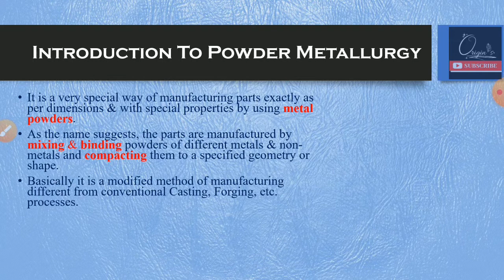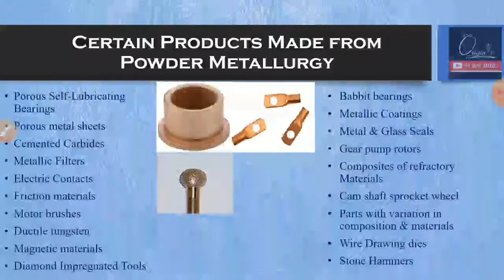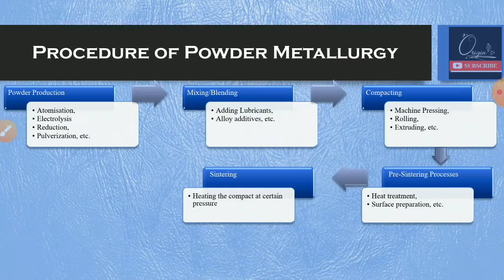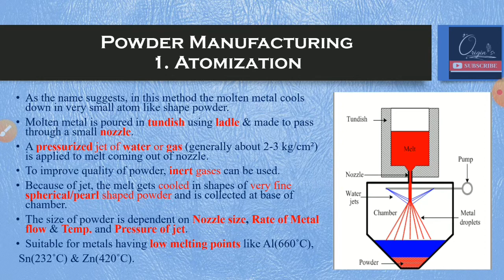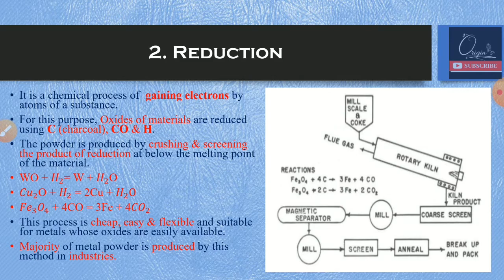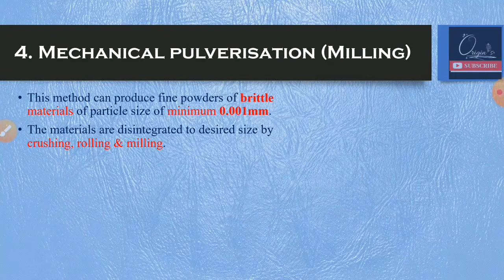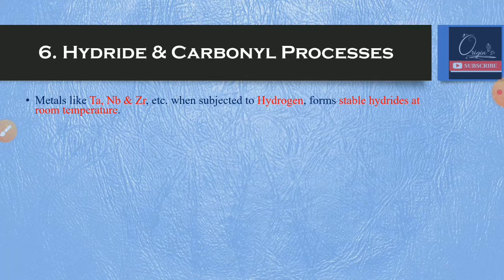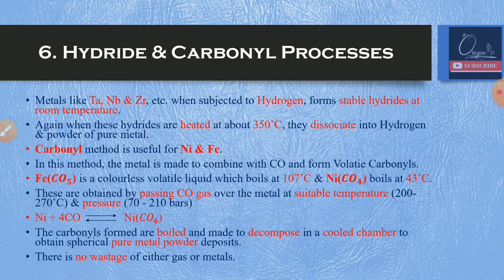PM - 1 | Introduction to Powder Metallurgy: Procedure/Flow Chart & Metal Powder Production Methods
In this first video of our Powder Metallurgy series, learn about the basics of Powder Metallurgy including the definition, parts that can be made using this process, and the procedure and flow chart involved.
Discover the different methods used to produce metal powders, including Atomization, Reduction, Electrolysis/Electrolytic Deposition, Mechanical Pulverization, Condensation, Hydride & Carbonyl Process.

1. Introduction to Powder Metallurgy
2. Parts made from Powder Metallurgy
3. Procedure/Steps/Flowchart of Powder Metallurgy
4. Powder production methods
    a) Atomization
    b) Reduction
    c) Electrolysis / Electrolytic Deposition
    d) Mechanical Pulverization
    e) Condensation
    f) Hydride & Carbonyl Process

After clicking the link, click on "Allow" then "Skip Ad" to download the PPT